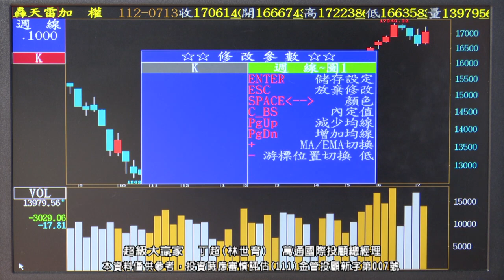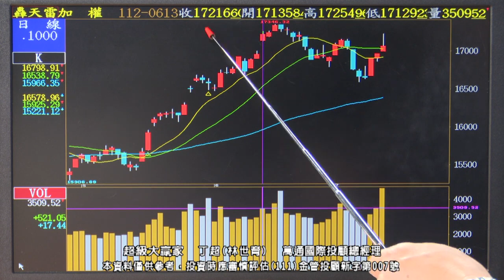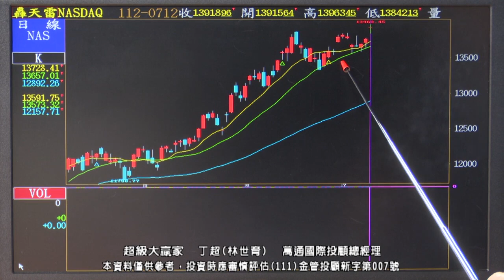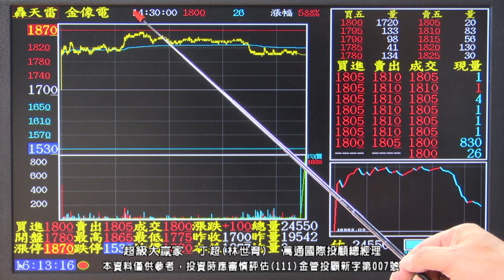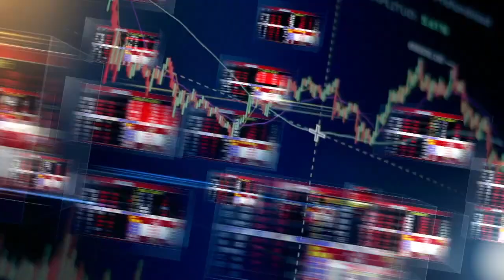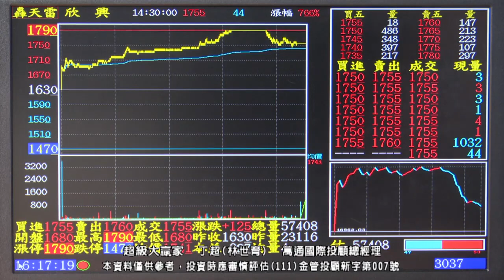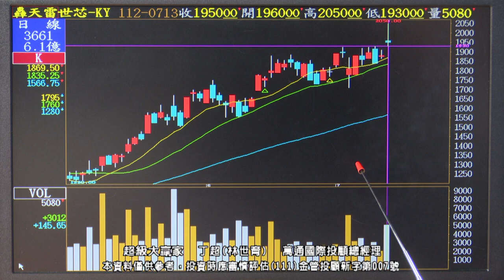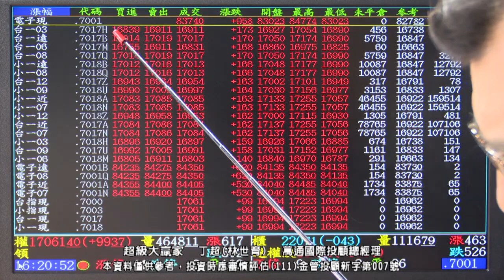【運通財經台／超級大贏家】-20230713-丁超(林世育)